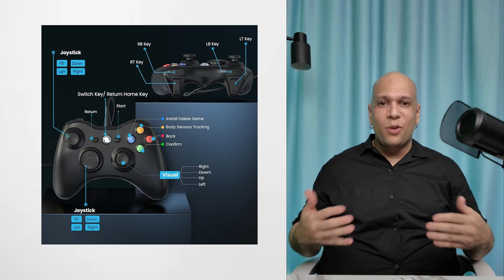Controle Usb Com Fio Para Xbox 360 Vale a pena ? Relato de compra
✅👉Promoção amazon